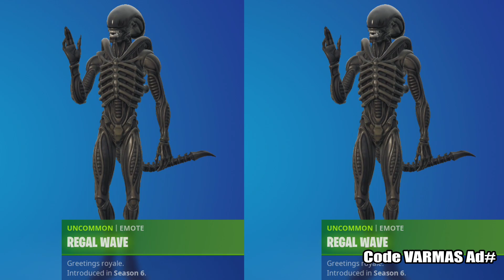FRIDAY FORTNITE XENOMORPH SKIN GIVEAWAY WINNER